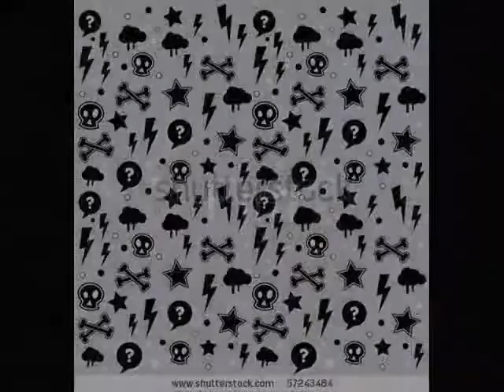ESPIRITO SONORO(PUNK ROCK CE) - PÂNICO E MEDO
ESPÍRITO SONORO - Fortaleza - Ce.(Formada em 1987 por Simão, ex-integrante da REPRESSÃO X). Uma lenda viva do Punk Cearense.